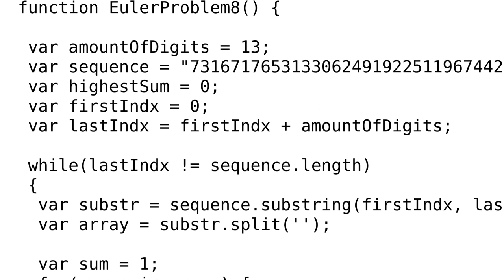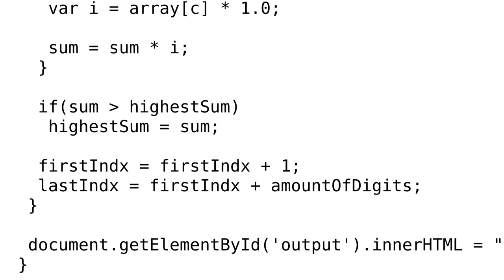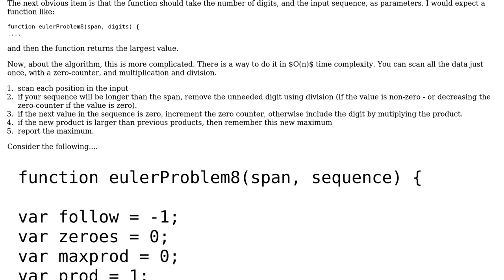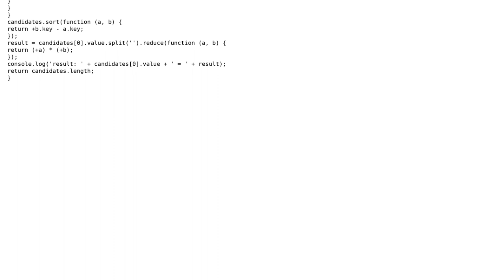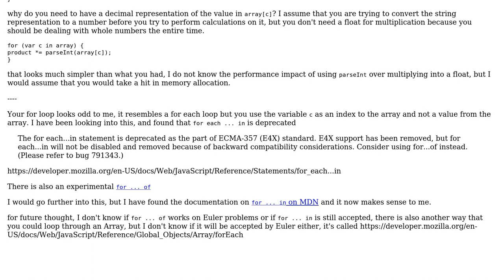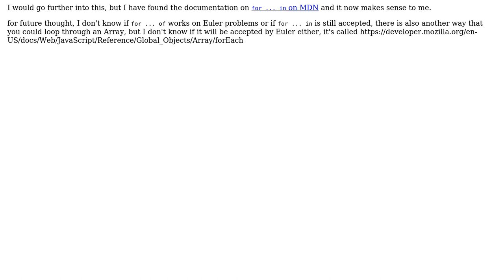Code Review: Project Euler #8 - Largest product in a sequence (3 Solutions!!)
Code Review: Project Euler #8 - Largest product in a sequence

With thanks & praise to God, and with thanks to the many people who have made this project possible! | Content (except music & images) licensed under CC BY-SA | Music | Images & others | With thanks to user wvxvw user rolfl user mfklauberg user Malachi user 200_success and the Stack Exchange Network Trademarks are property of their respective owners. You are responsible for your own actions.